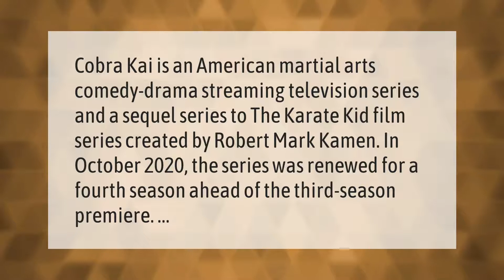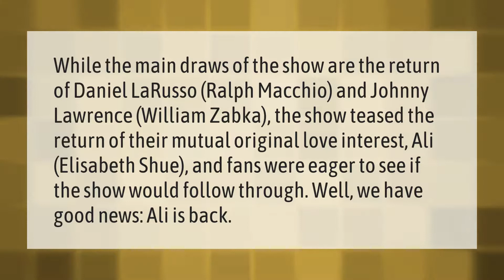Did Cobra Kai get Cancelled?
00:00 - Did Cobra Kai get Cancelled?
00:37 - Will there be a season 4 of Cobra Kai?
01:11 - Is Ali coming back to Cobra Kai?

Laura S. Harris (2021, February 6.) Did Cobra Kai get Cancelled?
    AskAbout.video/articles/Did-Cobra-Kai-get-Cancelled-216066